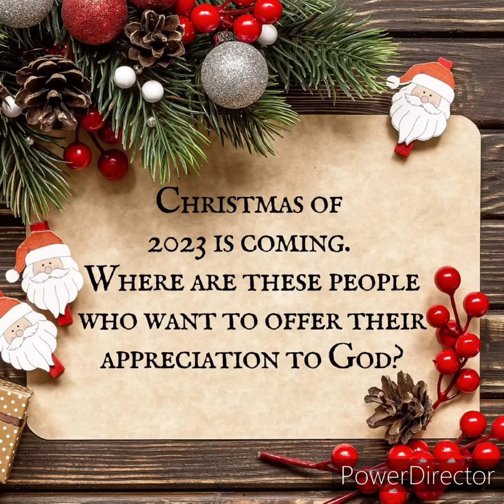Dedicated to our lord and savior